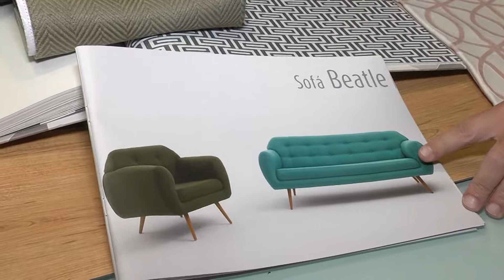DICA ELOY OLIVEIRA PALHA DE SEDA 05 11 17 CASA DOS ANOS 60